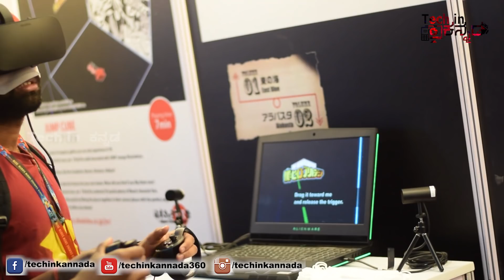ಗೇಮಿಂಗ್ ಶೋನಲ್ಲಿ ಉಚಿತ ಗೇಮಿಂಗ್ ಅನುಭವ | Indian Gaming Show South 2018 | Kannada video(ಕನ್ನಡದಲ್ಲಿ)